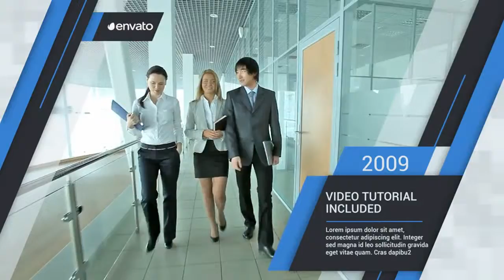Corporate History | Apple Motion Template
Apple Motion Template